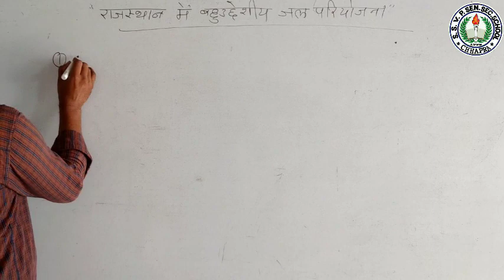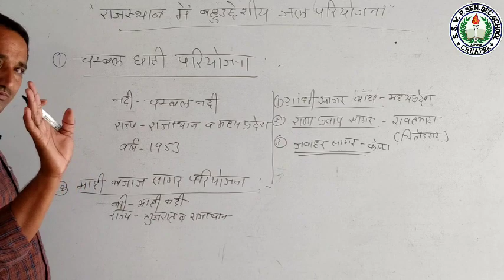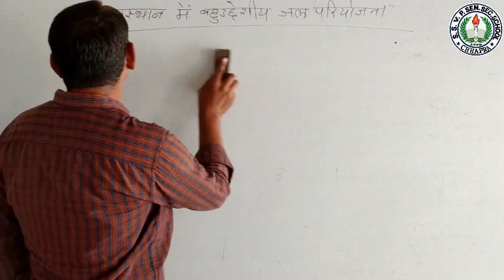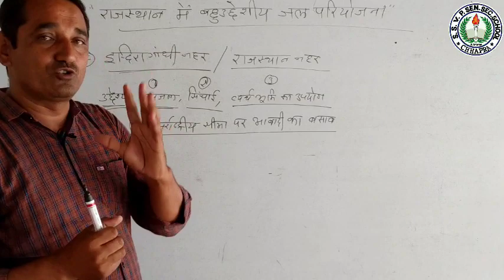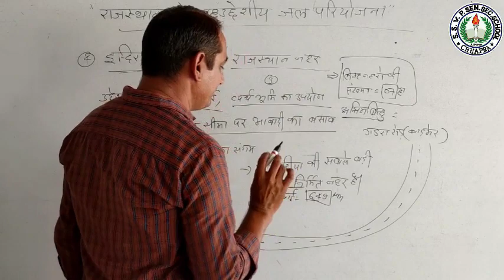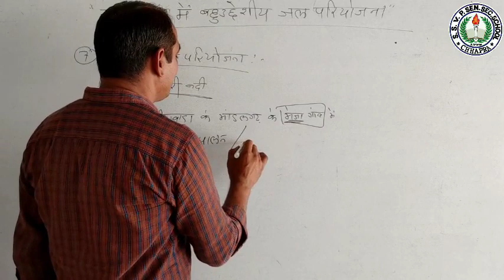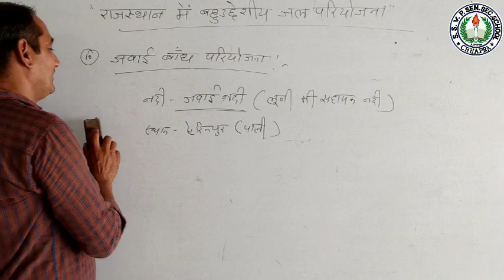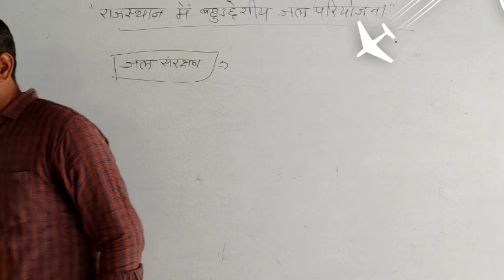Class-10th/Social Science/Chapter-1/ जल संसाधन/Part-2/By Sunil Sir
Shri Shakti Online Classes for 10th Class - 10th Social Science Chapter-1.